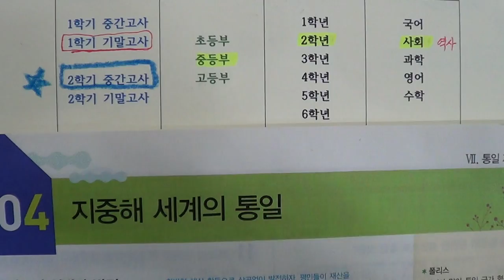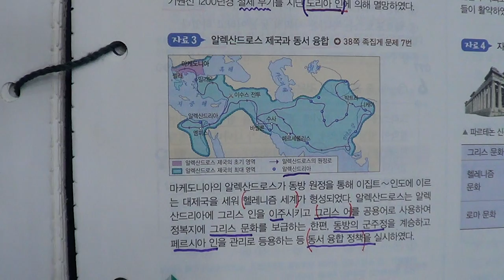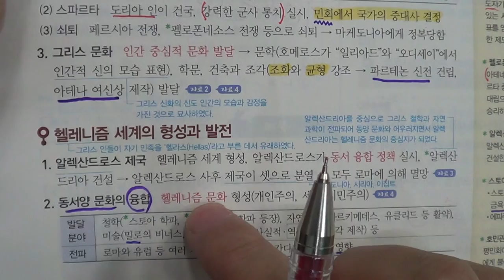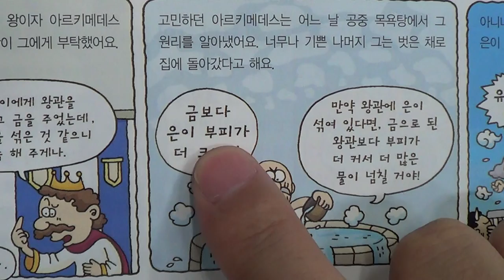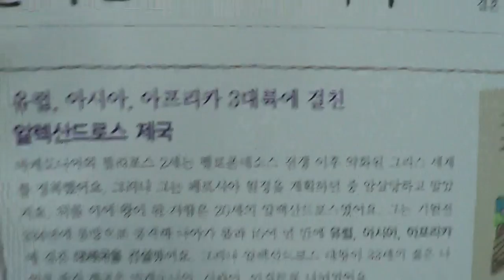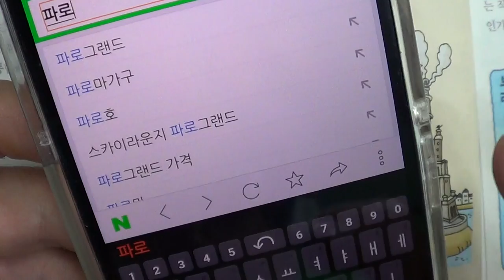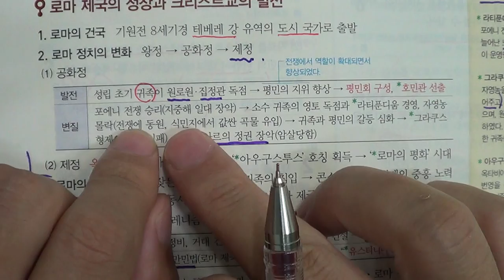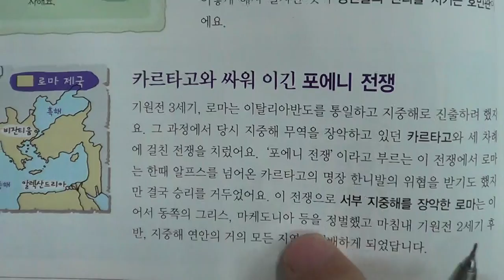■중등부 2학년 역사 7단원 4 지중해 세계의 통일■2학기 중간고사■송도신도시 송도 학원 종합학원 신송중 박문중 신정중 해송중 먼우금초 신송초 송원초 송명초 명선초 신정초 해송초